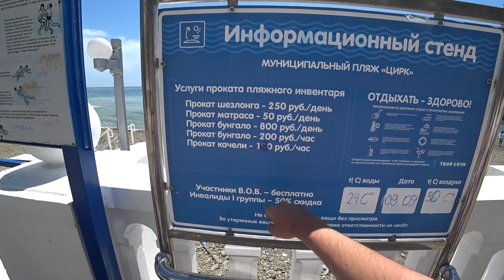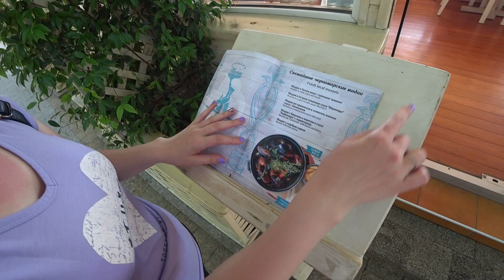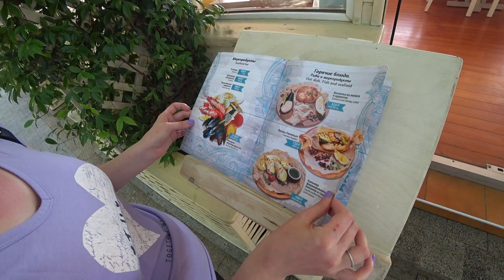Грязное МОРЕ В СОЧИ - Почему НЕ СТОИТ ЕХАТЬ!? Пляж в Центре и набережная, это просто ужас!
Море в Сочи 2018, набережная в Сочи, какое море в Сочи?